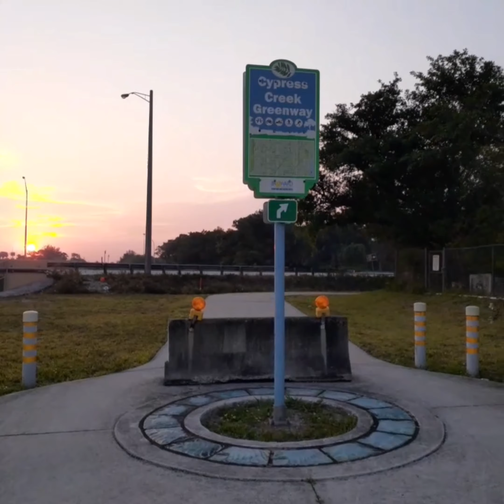Cypress Creek Greenway Trail